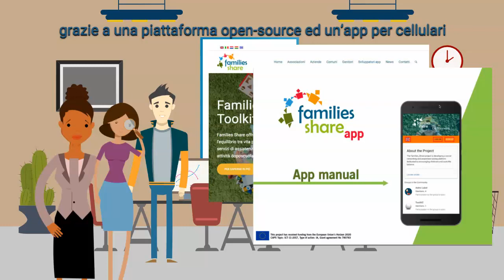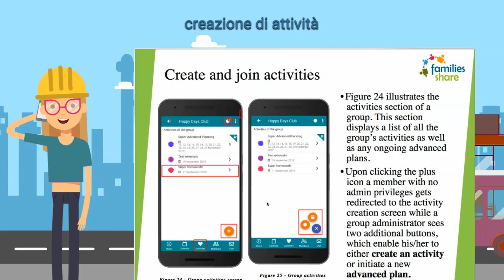Families_Share @Work | Benefits for Companies - Italian